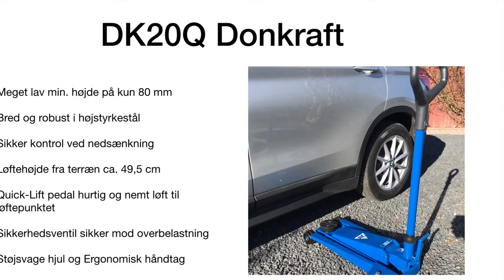DK20Q Donkraft, Lav min højde 80 mm, Quick-lift pedal, Fast gummipude, løftehøjde 49,5 cm, 2000 kg.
DK20Q har mange gode egenskaber bla. den lave min højde på 80 mm,  Quick-lift pedal til nem og hurtigt løft til løftepunktet, Gummipude sidder fast, løftehøjde på 49,5 cm og kan løfte 2000 kg blot for at nævne nogle. En donkraft som kan anvendes til lidt af hvert, stabil og sikker at anvende, og en fornøjelse at anvende.

- Her finder du mange nyttige informationer om Campingvogne, Caravan Movere, Udstyr, Teknik, Artikler samt gode råd til Gør-Det-Selv Projekter.